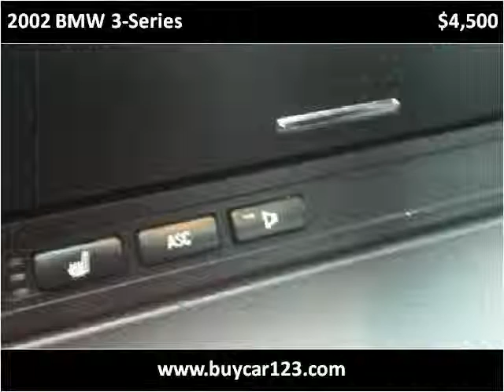2002 BMW 3-Series Used Cars Vancouver BC